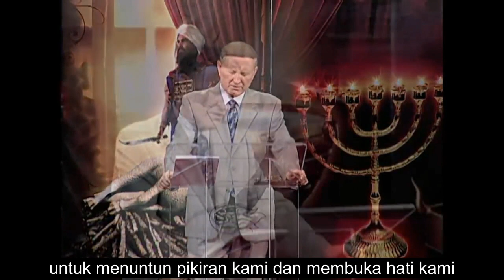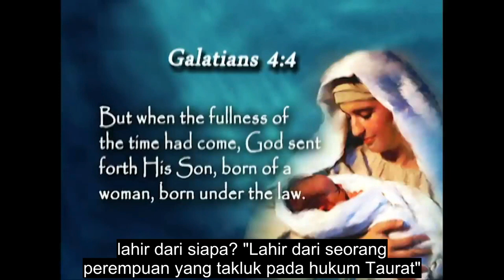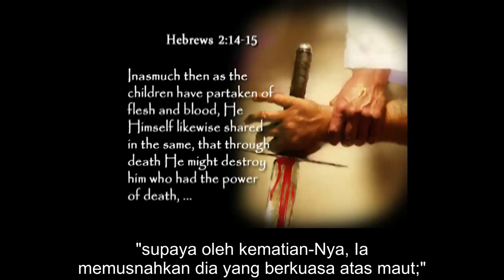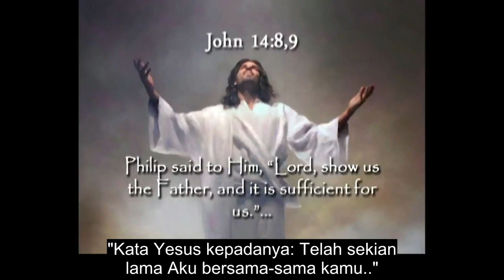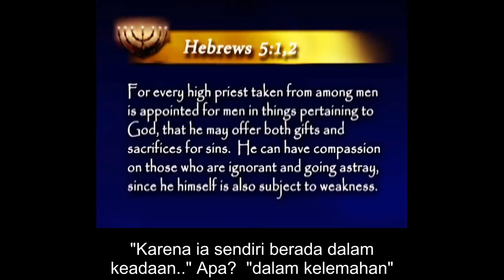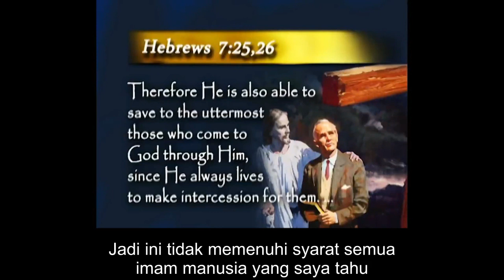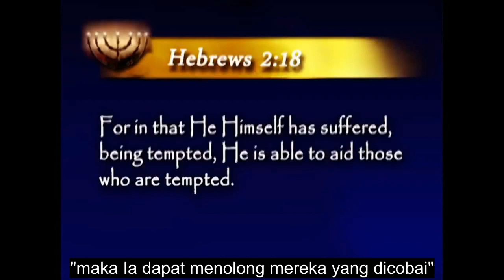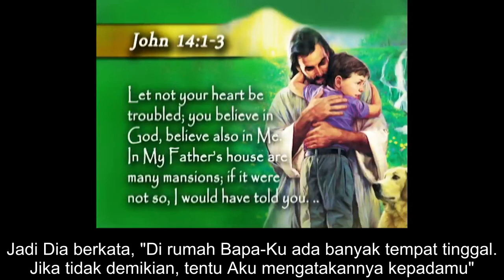4/32. The Incarnation’s Seven Secrets - Pastor Stephen Bohr (Dubbing Indonesia)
Dalam seri ini, Pastor Bohr menjelaskan bagaimana banyak doktrin Alkitab, seperti sifat ilahi/manusiawi Kristus, keselamatan manusia berdosa, hari Sabat, sepuluh perintah Allah, keadaan orang mati, penghakiman, persepuluhan, hidup sehat, pekerjaan para malaikat, dan bahkan peristiwa-peristiwa akhir zaman, dijelaskan dalam pelayanan di Bait Suci. Dengan kesederhanaan dan kejelasan, ia menunjukkan bagaimana Bait Suci adalah magnet besar yang menyatukan semua doktrin Alkitab ke dalam sistem kebenaran yang terpadu.

Saya dapat katakan dengan kepastian penuh bahwa sebelum Yesus datang ke dunia ini Dia adalah benar-benar Allah dalam segala aspek. KodratNya adalah Allah. Dia bukan seperti Allah. Dia juga tidak menjadi Allah, Dia adalah MEMANG Allah.

Maka saya ingin membacakan beberapa ayat di awal pelajaran ini, yang menunjukkan keilahian yaitu keilahian penuh Yesus Kristus. Marilah kita mulai membaca dari injil Yohanes 1:1. Kita akan membahas ini dengan cepat, karena topik utama kita, bukan keilahian Kristus, melainkan kemanusiaanNya.

Yohanes1:1, ayat yang sangat terkenal, mungkin anda sudah menghafalnya.

"Pada mulanya adalah Firman; "Firman itu bersama-sama dengan Allah dan Firman itu adalah Allah". Bukan “seorang Allah” seperti yang terdapat pada salah satu terjemahan Alkitab, tetapi “Firman itu adalah Allah"

Sekarang marilah kita ke Yohanes 8:58. Di sini Yesus membuat suatu pernyataan yang revolusioner. Dia sedang berbicara kepada orang-orang Yahudi dan Dia mengatakan sesuatu yang akan mengejutkan mereka.

Yohanes  8:58 "Kata Yesus kepada mereka: Aku berkata kepadamu, sesungguhnya" "Sebelum ada Abraham, Aku ada"

Ayat berikutnya berkata bahwa orang-orang Yahudi lalu memungut batu untuk melempari Yesus, karena menurut mereka, Yesus menghujat, sebab mengaku sebagai Sang "AKU ADA" yang nampak dari semak duri yang menyala. Yesus mengaku sebagai Allah yang Mahakuasa

Marilah ke Yohanes 17:5. Yohanes 17:5. Ayat ini menerangkan dengan sangat jelas bahwa Yesus sudah ada sebelum inkarnasiNya. Dikatakan di sana, dan ini adalah doaNya sebagai Imam Besar kepada Allah Bapa di taman Getsemani.

Kristus berkata, "Oleh sebab itu, ya Bapa" "Muliakanlah Aku bersama diri-Mu sendiri" "dengan kemuliaan yang Kumiliki bersama-Mu"  Kapan? "sebelum dunia ada"

Apakah Yesus ada sebelum dunia ada? Ya. Bahkan Yohanes 1:3 katakan: "Segala sesuatu dijadikan oleh Dia" Yang artinya Dia sudah ada sebelum semua yang lain